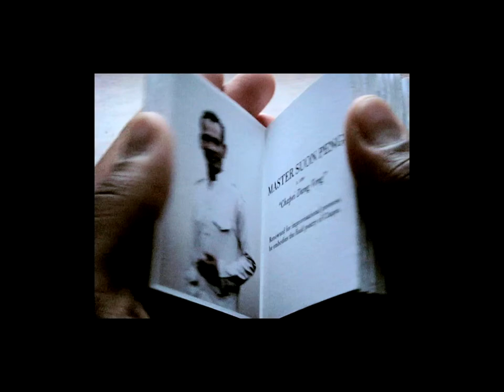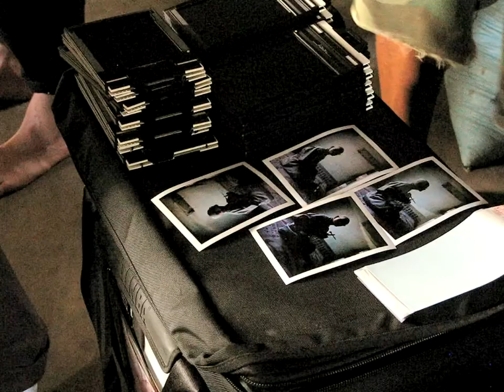The Mechanical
Visit vanderbiltrepublic.org for more. The Mechanical was filmed on location in Cambodia and in studio in Brooklyn, NY.

THE VANDERBILT REPUBLIC is a non-profit creative agency that partners with arts/culture/human justice organizations to assist in the realization of their goals.

CAMBODIAN LIVING ARTS (CLA) is our current partner organization. CLA has the vision that by the year 2020, Cambodia will experience a cultural renaissance so dynamic that the arts have become the countrys international signature. To guarantee this, we staged a 6-week, large-format, film-based shoot in Cambodia, applying professional-grade creative concepts and solutions to the formulation of a new Cambodian iconography. Our plan is to make CLAs vision a concrete reality, and sooner than 2020, by redefining the power, and place, of the photograph.

Visit cambodianlivingarts.org for more about the important work CLA does.